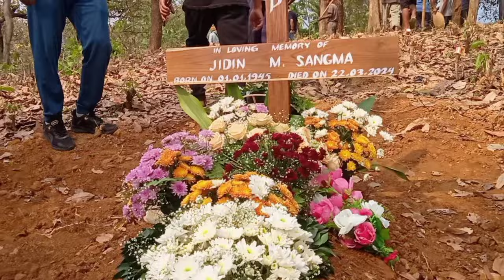Lt..Jidin M .sangma ni bonkamgipa funeral service 23 .3. 2024